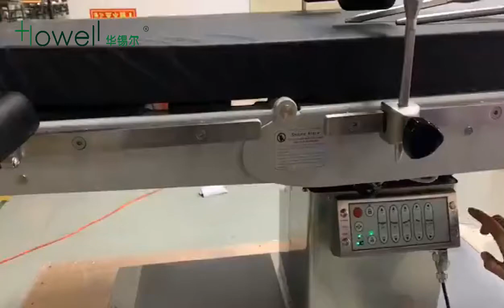Howell the newest Electric surgical table HE-508A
Please contact and mention you saw it on Youtube,thank you.